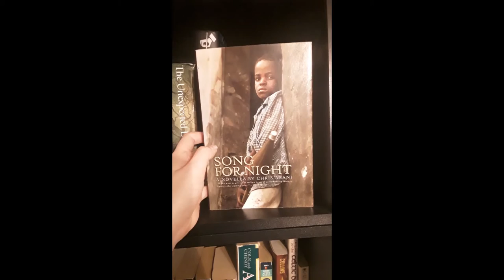ROBIHRIY: Song For Night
Song For Night, Chris Abani, published 2007